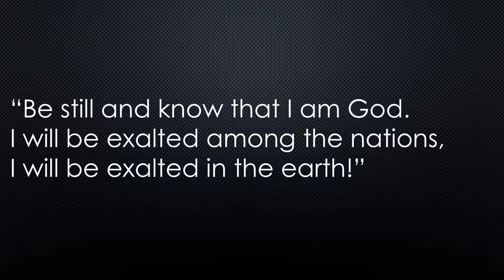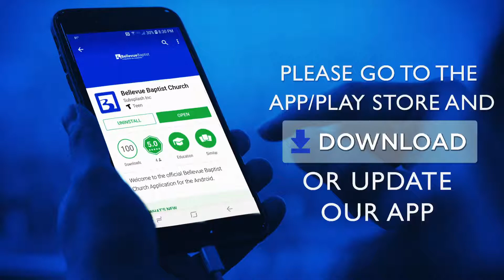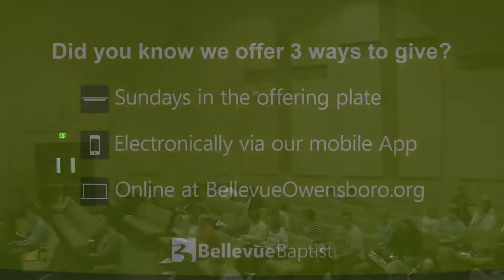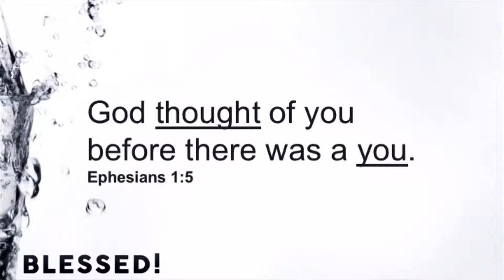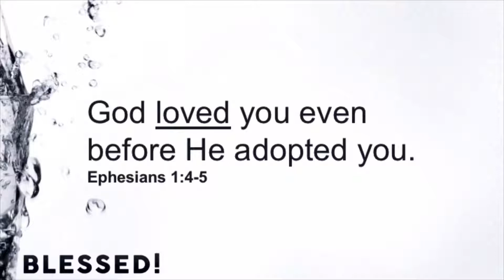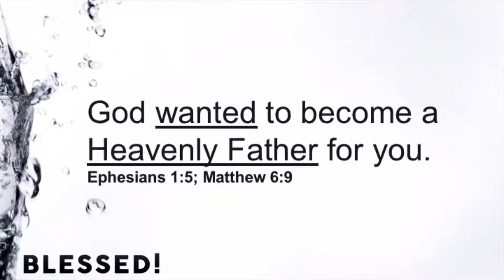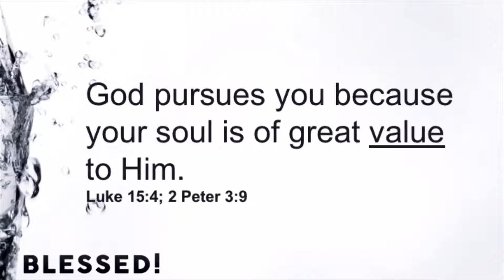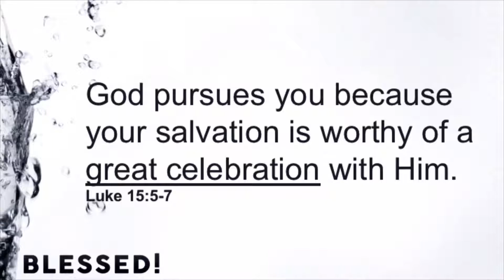BLESSED: God's Gotcha Day - 10/14/2018